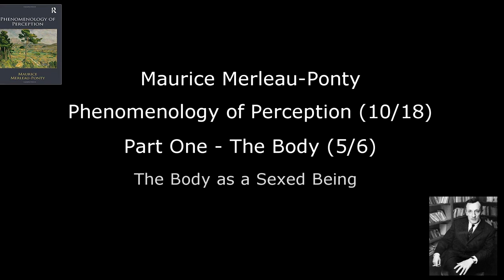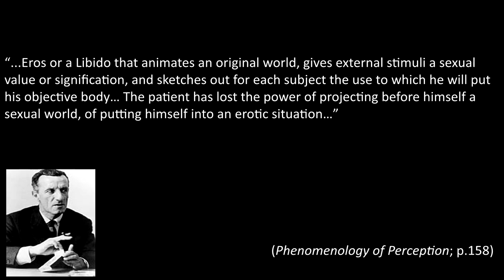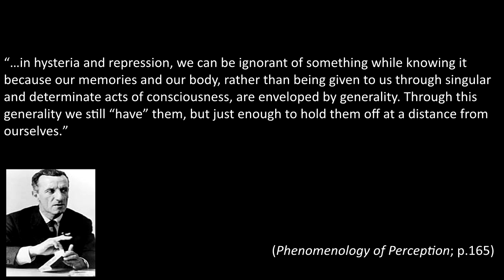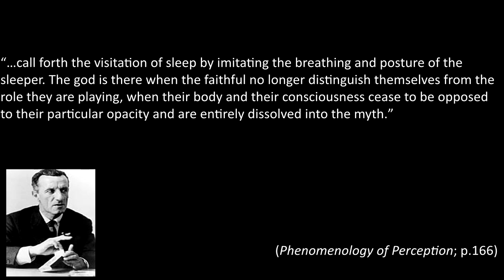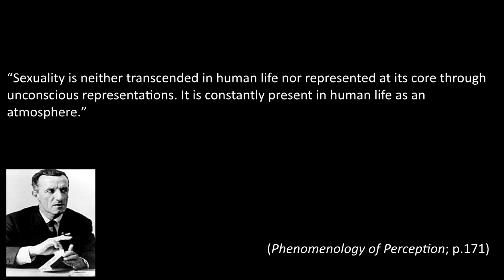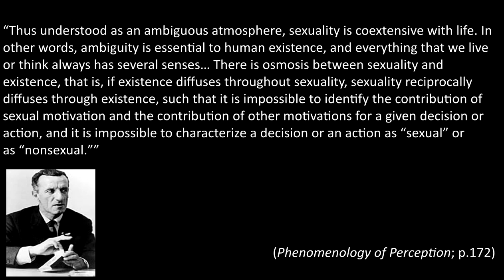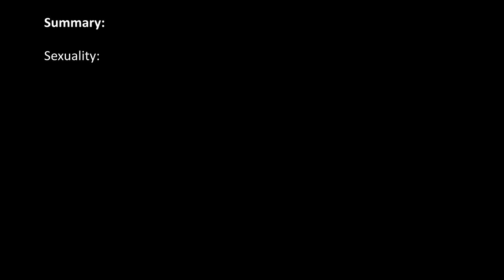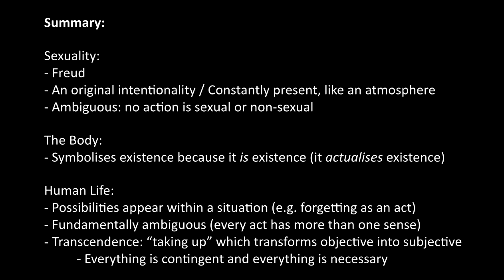Maurice Merleau-Ponty - Phenomenology of Perception (10/18)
This is the fifth section of Part One. In this video, Merleau-Ponty discusses Freud, whom he likes for having asserted that every human act has a sense, even as he disagrees with Freud’s reduction of everything to a sexual sense. The important idea regarding sexuality is that it is constantly present in all human actions, but in an ambiguous way; such that we can’t say any act is explicitly sexual or non-sexual. In general, every act is a ‘taking up’ of a de facto situation, making it also a sense-giving (which Merleau-Ponty calls ‘transcendence’) which is fundamentally ambiguous because every act has more than one sense.